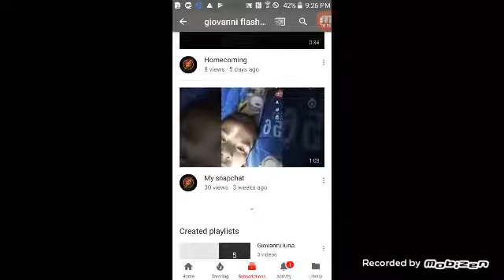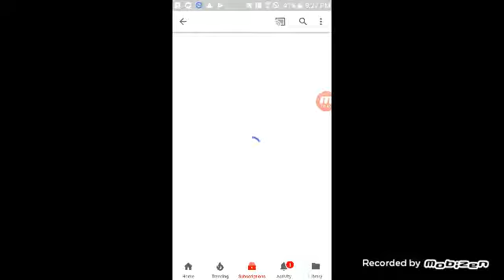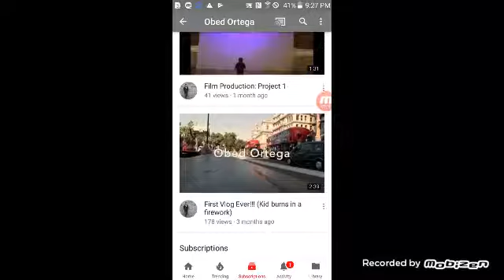Kreepy forest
Sub to obed and me